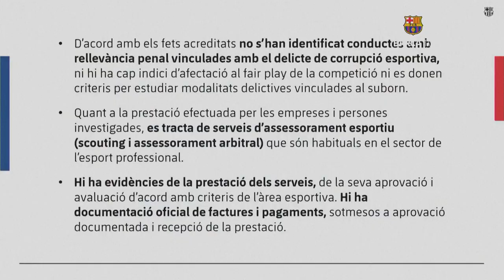Barcelona nunca realizou 'alguma ação para conseguir vantagem esportiva' | AFP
O Barcelona 'nunca realizou alguma ação que tivesse como objetivo final ou como intenção alterar a competição para conseguir algum tipo de vantagem esportiva', afirmou nesta segunda-feira o presidente do clube, Joan Laporta.